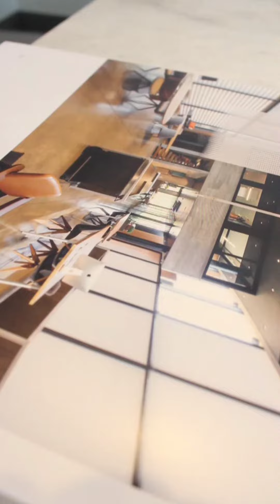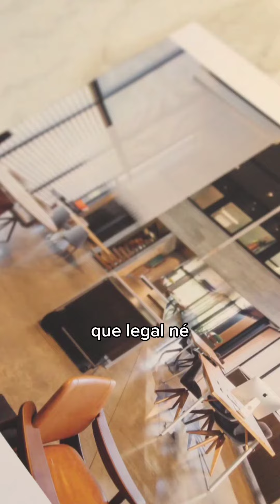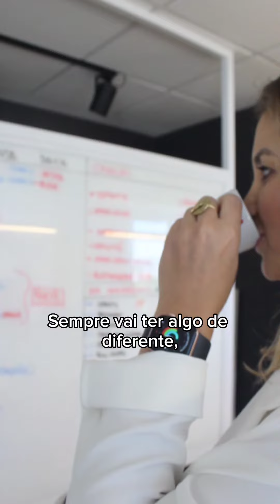Forma Arquitetura mostra como empreender pode tocar as pessoas e as comunidades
Criado em 2005, por Francéli Ferreira, escritório ajudou a moldar nova paisagem de Lajeado, assim como contribuiu como diversas outras cidades do Brasil e do mundo